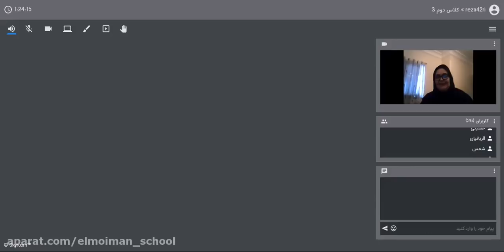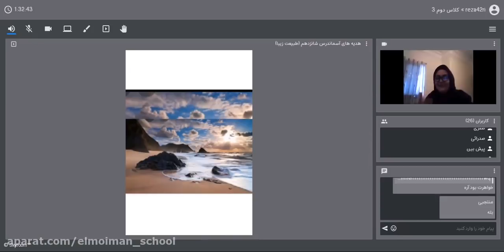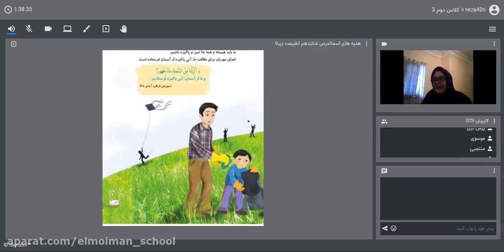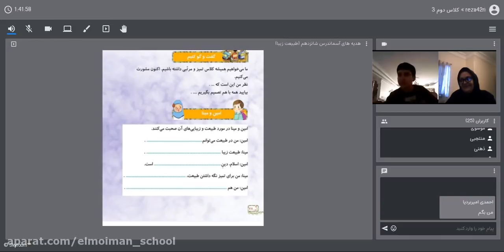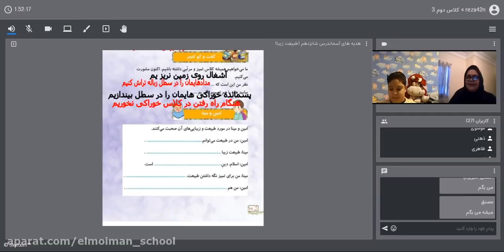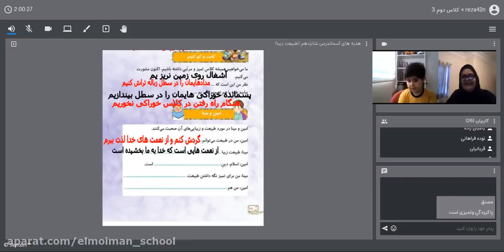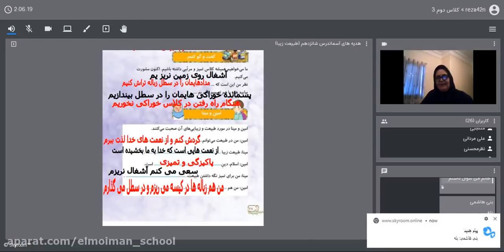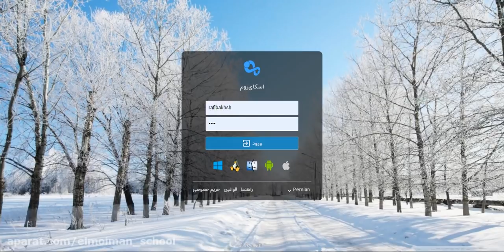Travel and Leisure Destinations For Best Family Vacations